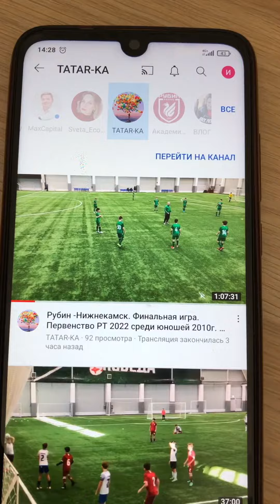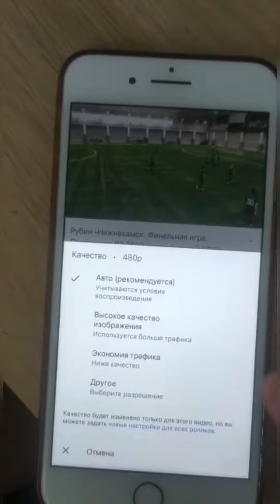Как улучшить качество видео! Всем для просмотра!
Как улучшить качество просматриваемого видео. Так как ютуб сьедает качество в прямом эфире его можно чуток улучшить, когда вы его смотрите.